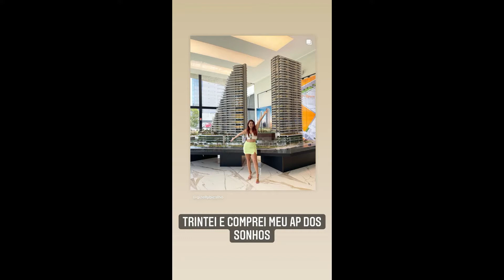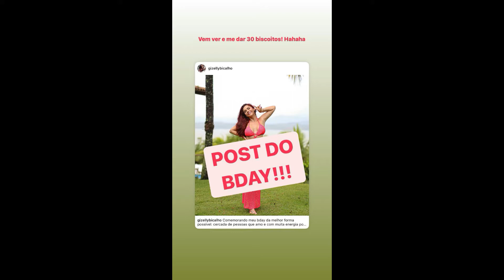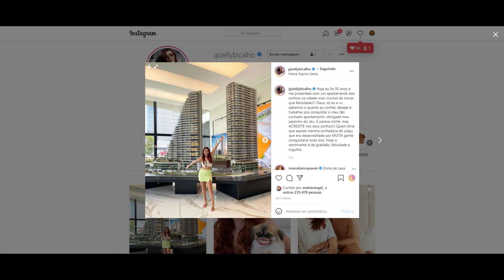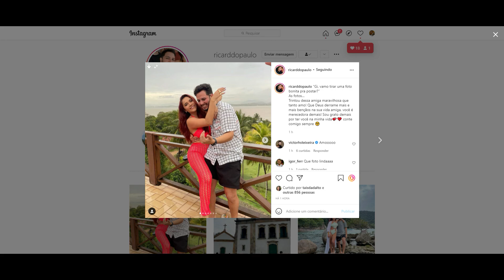STORIES DA GIZELLY BICALHO 16/10/2021